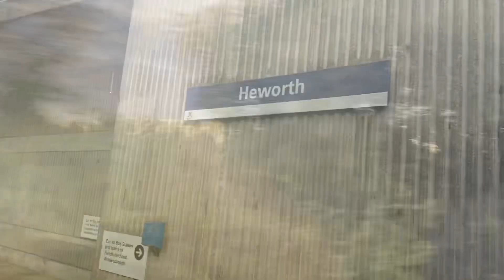2022/2023 game 22 - Gateshead v Gateshead Leam Rangers, DCC Preliminary Round 14/09/22